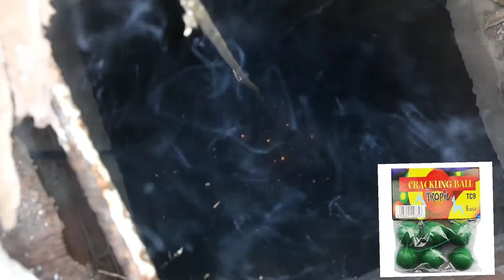Crackilng balls and dragon eggs in a well:)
ATTENTION! Action in this video made by a professional. Do not repeat! It can be dangerous! Any actions in the video is not a call for repeat them! Dont do it, it is not safe. Please be responsible at all times!

Hello! In this video I will show the explosion of some very powerful  firecrackers. The explosion was very powerful!

Many thanks to my Cameraman :)